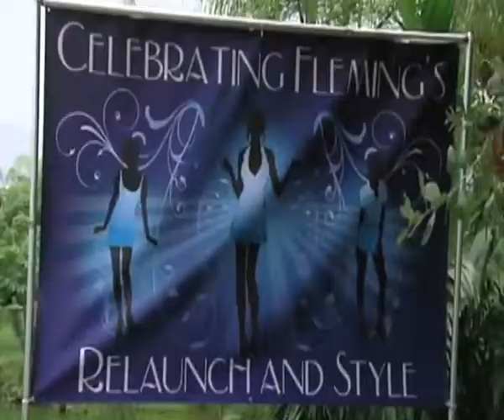Fashion Show Attracts New Customers | Kitchen Nightmares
Chef Ramsay organises a marketing event for Fleming with a special surprise!